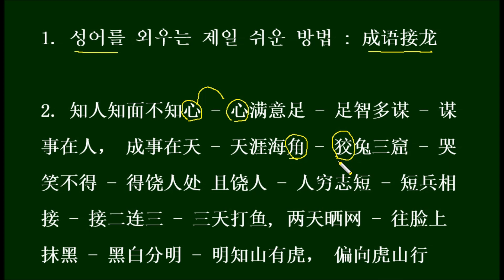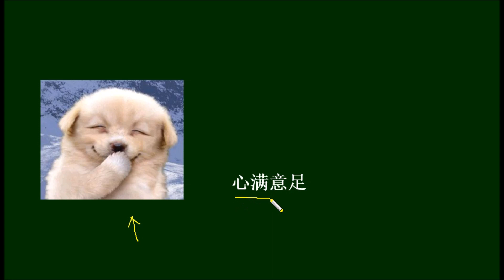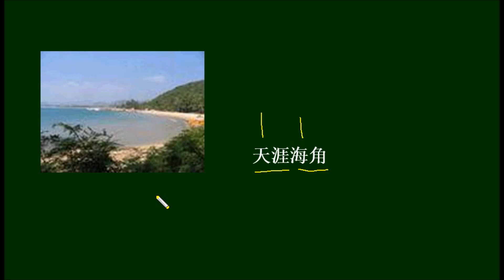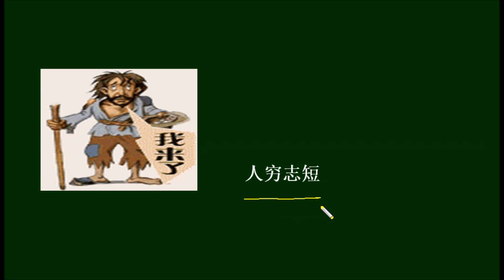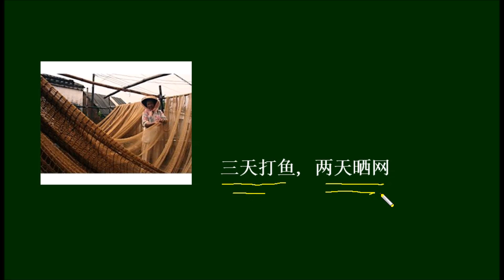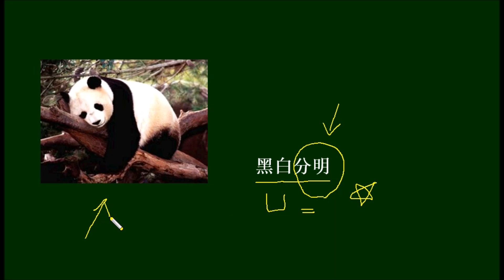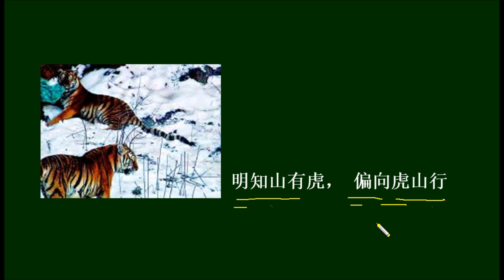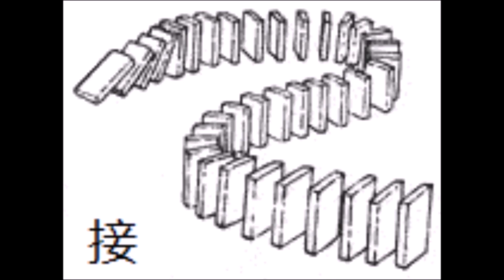[중국어 성어 외우기] 이보다 쉬울 순 없다 中国語の成語しりとり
[ 끝말잇기로 외우는 성어]   스크립트는 아래에 있습니다

HSK 6, 7급 정도 실력의 수강생을 대상으로 하는
7명 정원의 참여형 중국어회화 수업입니다.
새벽과 저녁에 수업이 있어서
직장인과 대학생이 수강하기에 적합합니다.

중국어 뉴스 학습자료를 별도로 판매하기도 합니다.

1. 知人知面 不知心 zhīrénzhīmiànbùz hīxīn  사람의  마음을  알기는 어렵다 （사람을人 안다는知 것은 얼굴을面 안다는知 것이지, 그 마음은心 알知 수가 없다不.）

2. 心满意足 xīnmǎnyìzú  매우  만족하거나 흡족해하다 （마음이心, 意 만족스럽다满足）

3. 足智多谋 zúzhìduōmóu 지혜가  풍부하고  계략에 능하다. （지략이智 족하고足 꾀가谋 많다多）

4. 谋事在人， 成事在天  móushìzàirén, chéngshìzàitiān  일을  계획하는 것은  사람이 하지만,  그  성패는 하늘에 달려 있다.  （일을事 계획하는谋 것은 사람에게人 달렸어도在, 일을事 이루는成 것은  하늘에天 달렸다在.）

5. 天涯海角 tiānyáhǎijiǎo  1. 아득히  먼 곳. 2. 서로  아주  멀리  떨어져 있다. （하늘天 끝과涯 바다의海 구석角.）

6. 狡兔三窟 jiǎotùsānkū 몸을 숨기고 화를 피할 장소와 계책이     많다.【贬】 （교활한狡 토끼는兔 굴을窟 세  개三 판다.）

7. 哭笑不得 kūxiàobùdé   웃지도  울지도 못하다 （웃지도笑 울지도哭 못하다不得.）

8. 得饶人处 且饶人 déráorénchùqiěrá orén   남을  봐줄  수 있는  상황에서는  봐줘야 한다 （다른 사람을人 용서할饶 수 있는得 곳에서는处 잠시且 그를人 용서한다饶.）

9. 人穷志短 rénqióngzhìduǎn  사람이  가난하면  뜻이 초라해진다  （사람이人 가난하면穷 뜻이志 초라하다短.）

10. 短兵相接 duǎnbīngxiāngjiē 백병전을  하다. 격렬한  싸움을 하다 （짧은短 거리에서  군사들이兵 서로相 접전을接 벌이다）

11. 接二连三 jiē’èrliánsān  연이어. 잇따라 （계속二, 三 이어서接连）

12. 三天打鱼, 两天晒网  sāntiāndǎyú,liǎn gtiānshàiwǎng  일이나 공부를 꾸준히 하지 못하다. 하다 말다 하다. 작심삼일.【贬】 （삼 일은三天 물고기를鱼 잡고打 이틀은两天 그물을网 말린다晒.）

13. 往脸上抹黑 wǎngliǎnshang mǒhēi  얼굴에  먹칠을 하다.【贬】 （얼굴脸 위上에往 검정을黑 칠하다抹.）

14. 黑白分明 hēibáifēnmíng 옳고  그름, 시비가 분명하다 （흑백이黑白 분명하다分明.）

15. 明知山有虎， 偏向虎山行 míngzhīshānyǒuh ǔ，piānxiàng hǔshānxíng  앞에  위험이  있음을  알면서도  앞으로 나아가다 （산에山 호랑이가虎 있는有 줄 분명히明알면서도知, 굳이偏 호랑이虎 있는  산山으로向 가다行.）